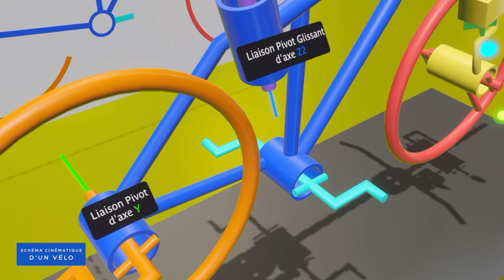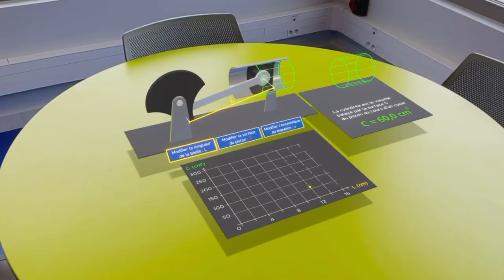Foxar ⨉ UIMM — Réalité Augmentée pour la Formation Professionnelle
Pour le pôle formation UIMM 2171 (Dijon et Chalon-sur-Saône), Foxar a conçu et développé 20 maquettes pédagogiques en 3D, animées, interactives et visualisables en Réalité Augmentée.

Ces maquettes sont une nouvelle forme d'illustration qui permet aux apprenants de comprendre beaucoup plus simplement et rapidement toutes les notions du programme qui restent trop complexes et abstraites via les illustrations classiques, statiques et en 2D.

Ces maquettes 3D permettent donc à tous les apprenants de bénéficier d’un haut niveau de visualisation, donc un haut niveau de compréhension.

Les sujets abordés sont surtout la construction mécanique, la cinématique, les formules physique, et l’impression 3D.